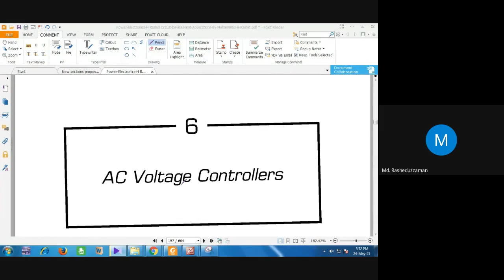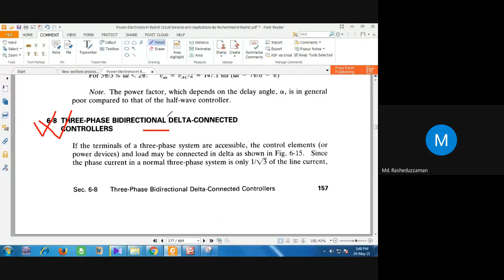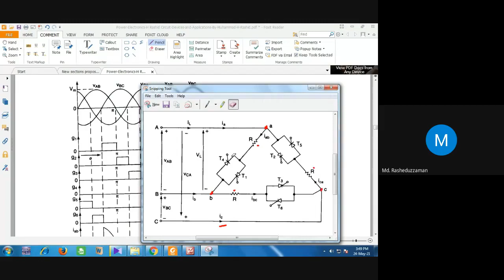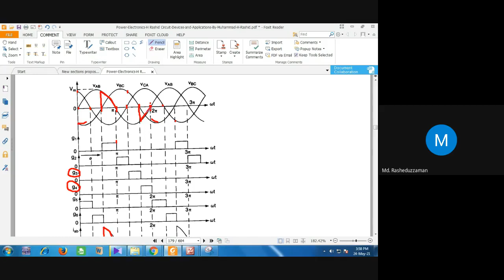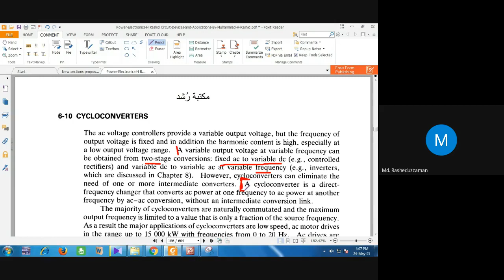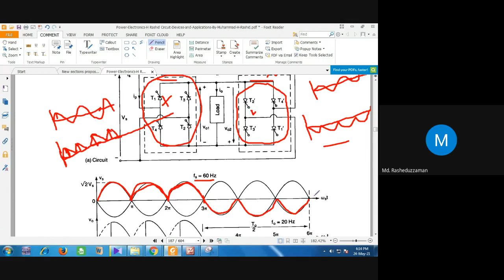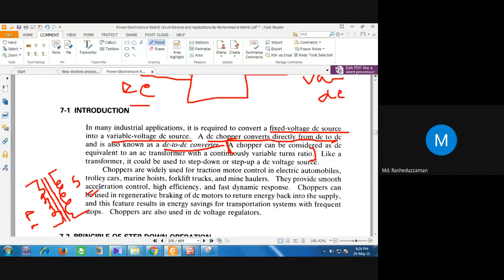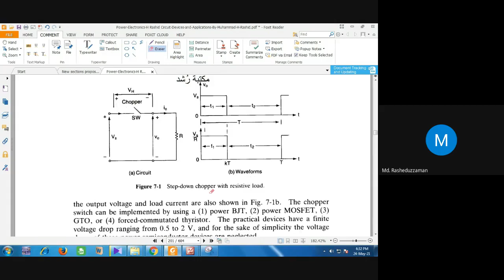Final Class 10